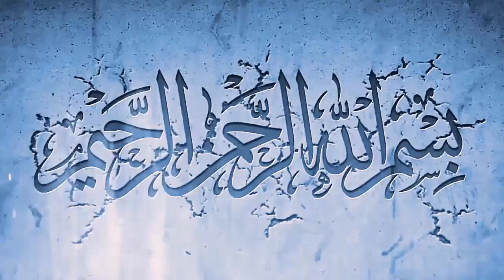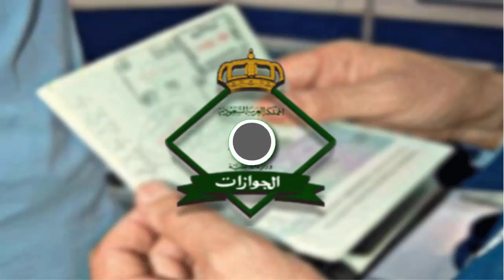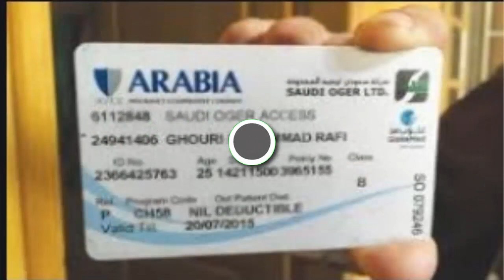Iqama::Renewal 7 Conditions imposed by Absher in Saudi Arabia - How to renew iqama online in Saudia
In this video,  Iqama::Renewal 7 Conditions imposed by Absher in Saudi Arabia - How to renew iqama online in Saudiayou will watch Iqama::Renewal 7 Conditions imposed by Absher in Saudi Arabia - How to renew iqama online in Saudia